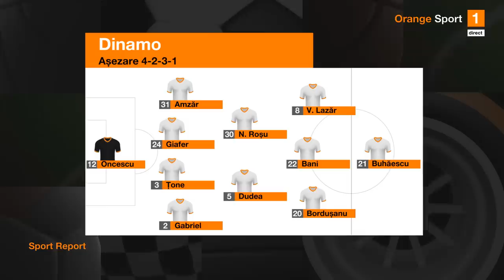FCSB îl transferă pe preferatul lui Becali. Meme: ”E un copil în care Gigi are mare încredere”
FCSB s-a înțeles cu Gică Hagi și cu Farul pentru transferurile lui Eduard Radaslavescu și Radu Boboc.  Gigi Becali a confirmat că a reuşit să-l transfere pe Eduard Radaslavescu. De asemenea, patronul FCSB susţine că l-a transferat şi pe Radu Boboc.

Eduard Radaslavescu are doar 18 ani, joacă mijlocaş ofensiv, dar, la nevoie, poate urca şi ca vârf împins. Are 26 de meciuri pentru Farul Constanţa, un gol şi un assist. Pe transfermarkt.com este cotat la 500.000 de euro.

Radu Boboc, 23 de ani, este fundaş dreapta, dar poate juca şi pe stânga. Gigi Becali l-a dorit şi în trecut pe Boboc, însă atunci n-a avut prea mult succes. Fundaşul este cotat la 1,3 milioane de euro.